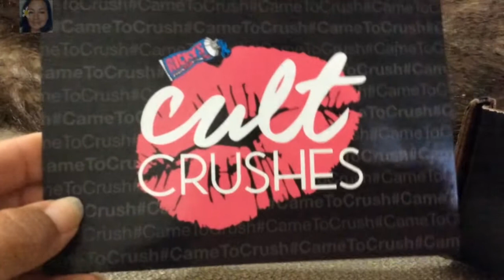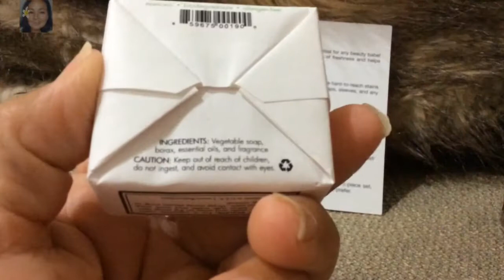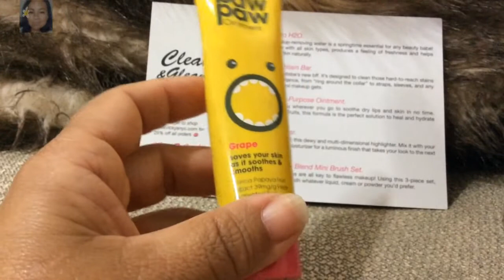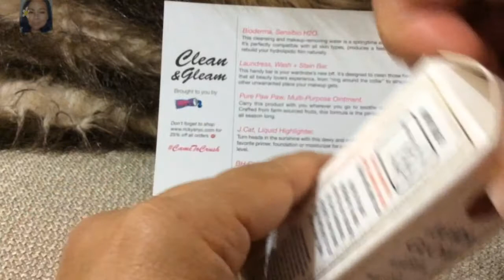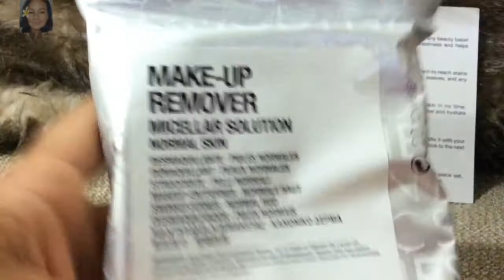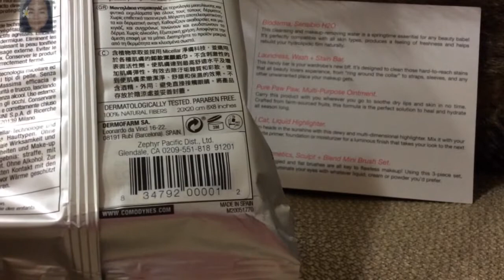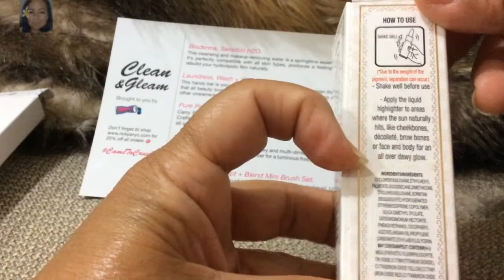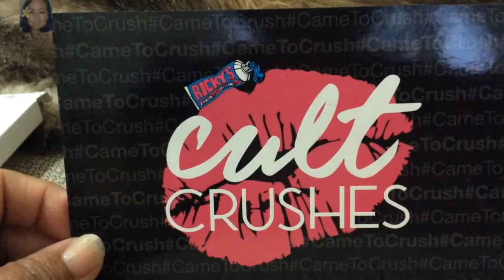Ricky’s Cult Crushes May 2018 Unboxing